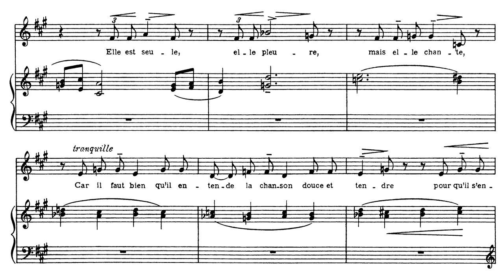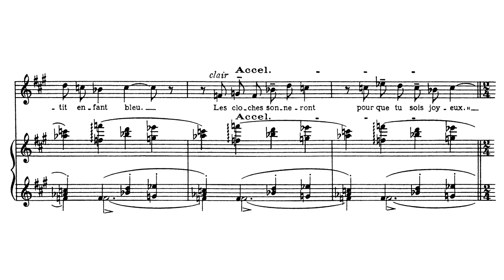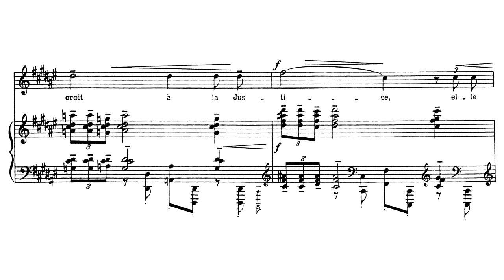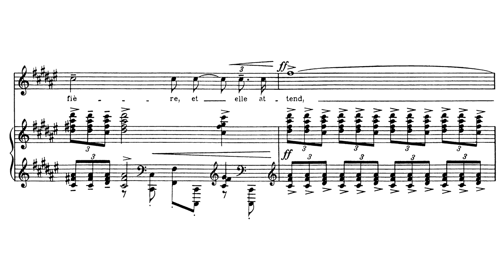Nadia Boulanger - Soir d'hiver (1915)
Composer: Juliette Nadia Boulanger (September 16, 1887 – October 22, 1979)
Singer: Melinda Paulsen, mezzo-soprano
Pianist: Angela Gassenhuber